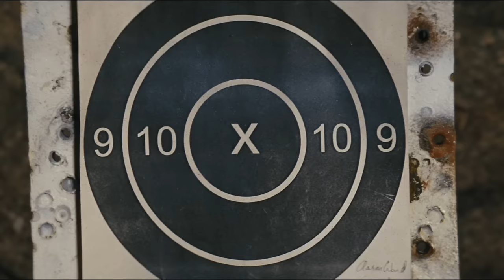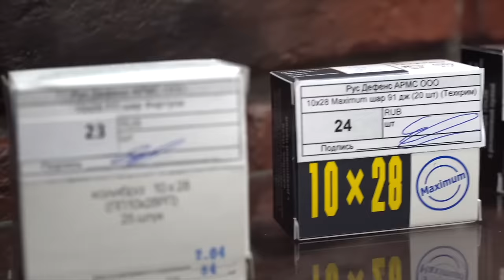Джек Ричер - Стрелковый Разбор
Новая рубрика - Стрелковый Разбор! И выбор пал на понравившийся в своё время фильм с Томом Крузом Джек Ричер